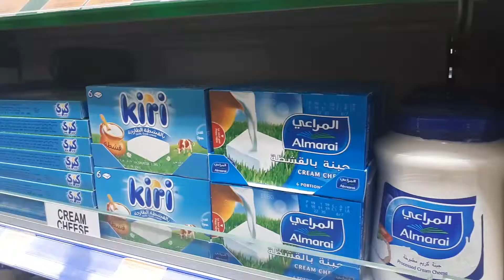Vlog #1: Grandma's Strawberry Cheesecake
A few days ago, my cousin Hifza returned home for Spring Break from the United Kingdom and she had countless stories to tell of her experiences abroad. And boy, could she not stop talking. She was excited to be back. She told me how she felt homesick almost every other day thinking of all the desi home-cooked food. We decided we needed to make something delicious.